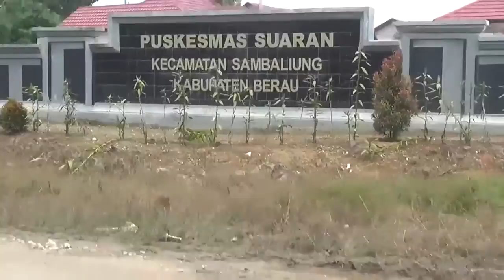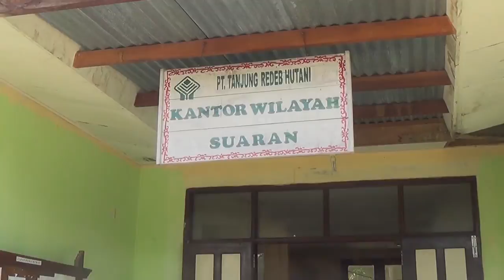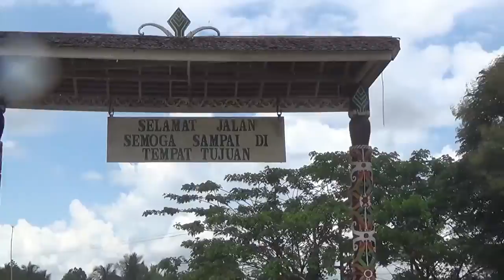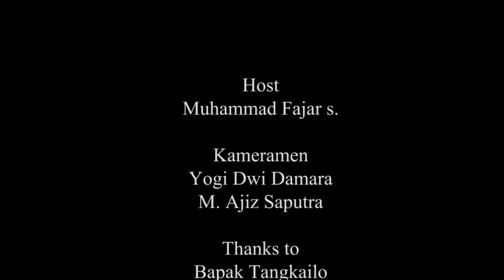Jelajah Banua - Kampung Suaran